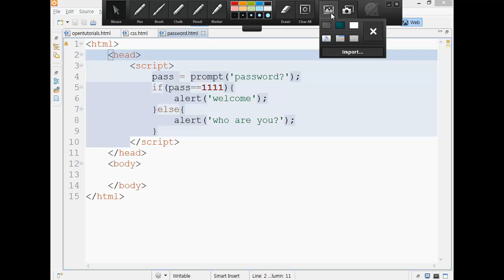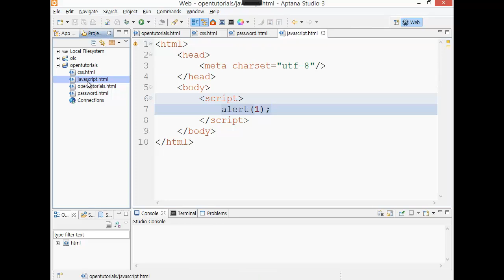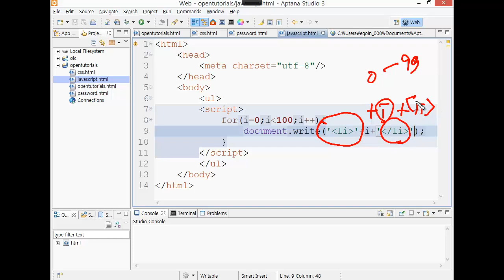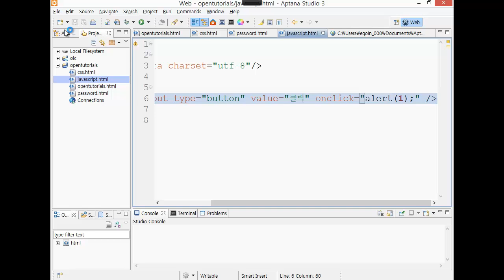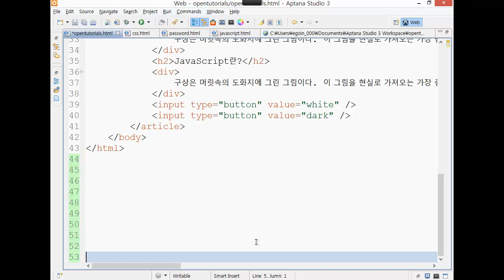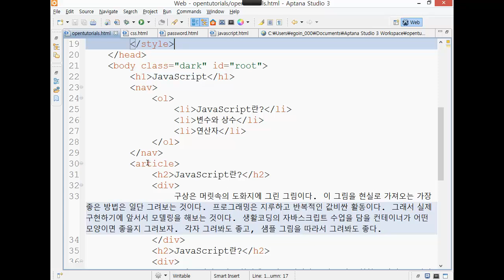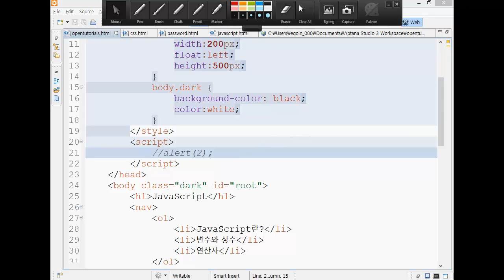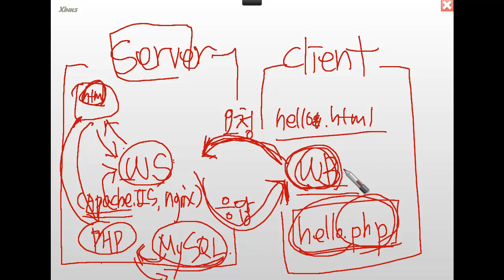생활코딩 작심삼일 - 8 자바스크립트